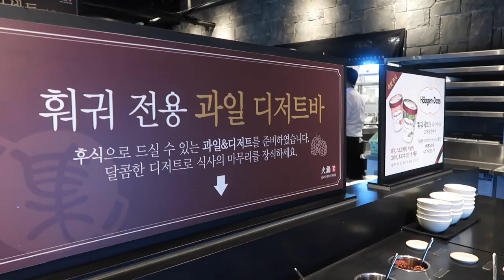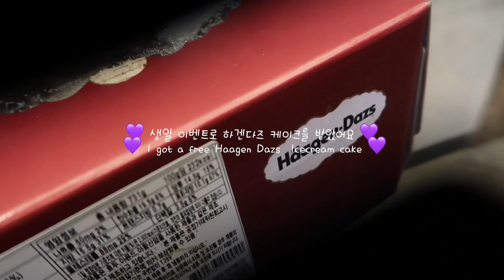Vlog : My Birthday Party & Chinese Hot Pot 🐷💜 | Kaya Vlogs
* 폰트제공 디자인 210

*English is not my first language so please understand If I make any errors or mistakes :)